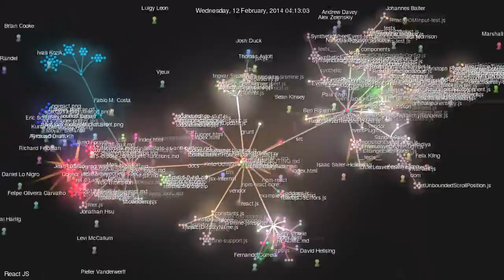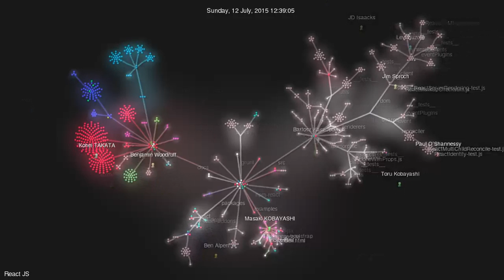ReactJS gource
Development of ReactJS from 2013 to 2015 in Gource